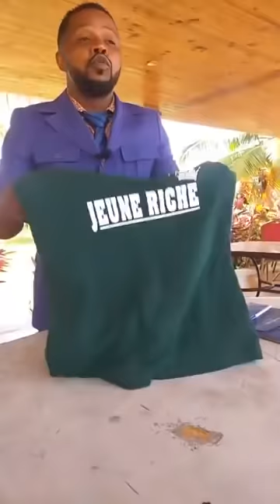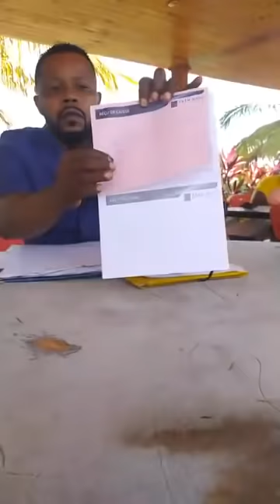«L'émergence d'Azali est déjà visible aux Comores»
Entretien Radio Dounia Web avec Boina Boina - Radio Dounia Web